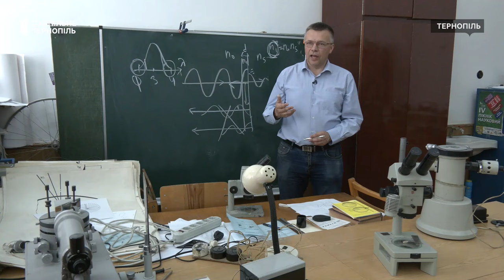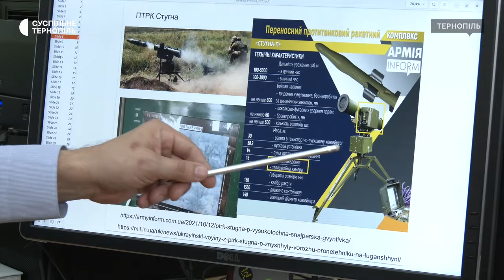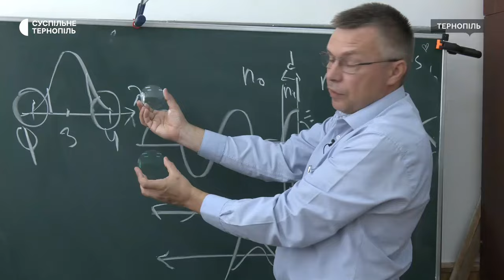Винаходи фізика з Тернопільщини, які застосовують українські військові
123 роки від дня народження українського фізика Олександра Смакули виповнилося у вересні. Вчений родом з Доброводів на Тернопільщині. Він зробив відкриття, яке ще називають "Ефектом Смакули", яке сьогодні застосовують у виробництві оптичних приладів. Як просвітлена оптика стає у нагоді українським військовим і чому його ім’я замовчувала радянська влада – у сюжеті.